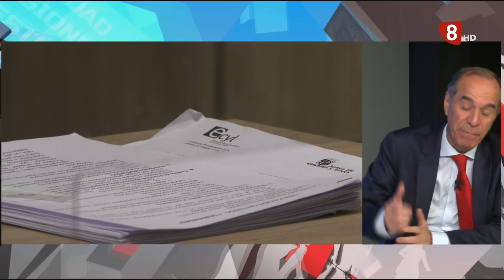EL FILANDÓN con JUAN MARÍA VALLEJO, Nuevo presidente de la FELE (12-04-23)